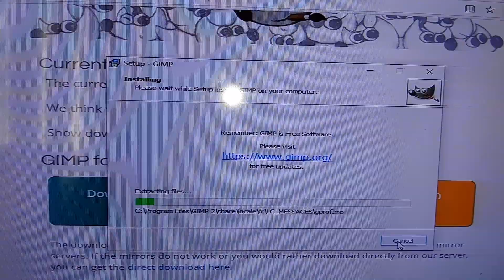Gimp 2.10.10 (2019-04-07)